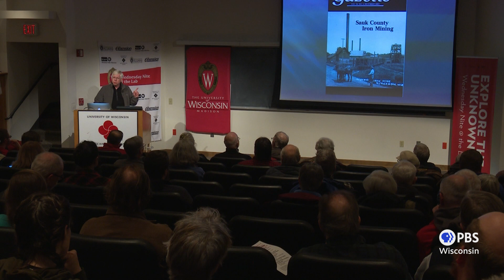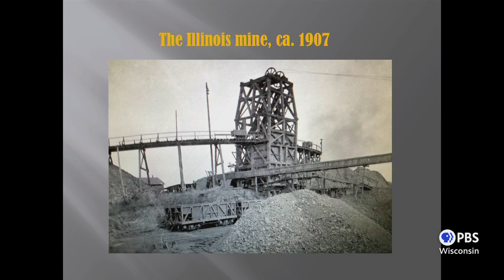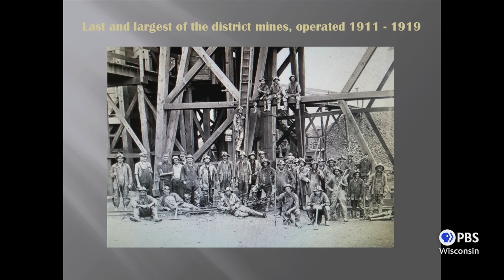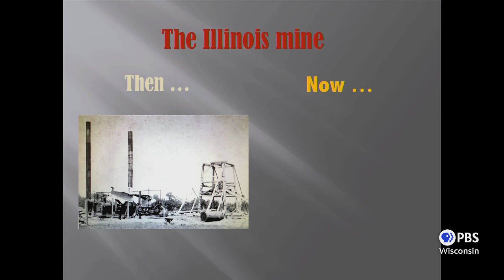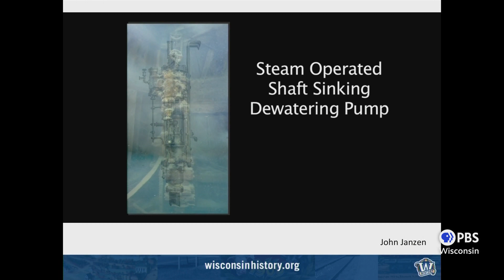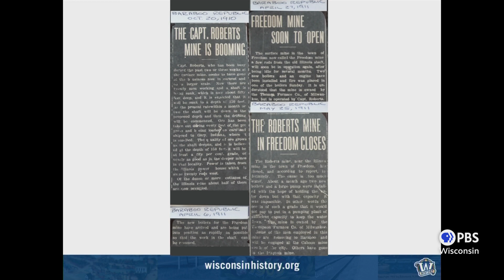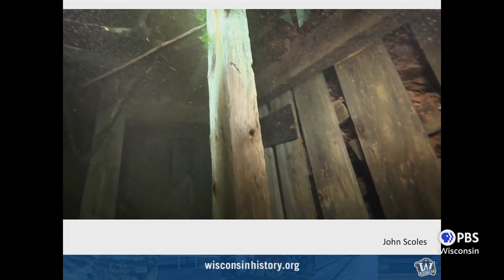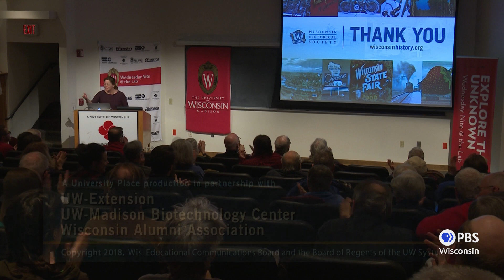Diving the Flooded Mines of Baraboo’s Iron Range | University Place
Tamara Thomsen, Maritime Archaeologist at the Wisconsin Historical Society, and Mark Langenfeld, a Retired Attorney, discuss the history of the mines in the Baraboo Iron Range.  Thomsen shares videos of her group of certified cave divers who explored the flooded mines, swimming past mining equipment that was left behind when the mine flooded.